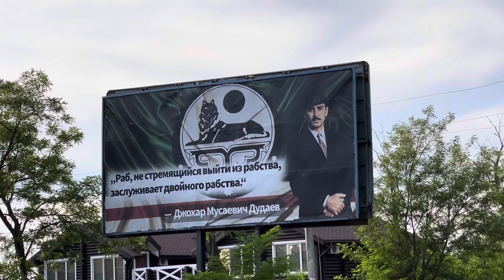Одесса 4 июня 2022. Едем в ТЦ Ривьера, в который 9 мая попали ракеты. Сравняли с землей или нет?